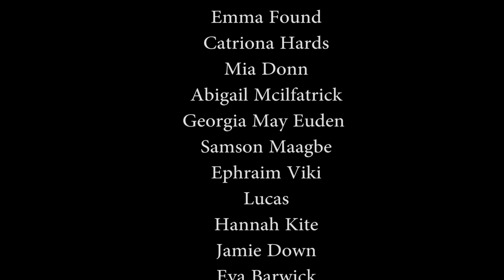Langton Promo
Langton Sixth Form